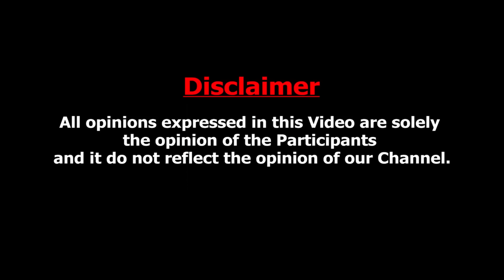Bijili Ramesh போயிட்டாரு பிள்ளையும் நானும் அனாதை தான் ! கதறிய பிஜிலி ரமேஷின் மனைவி | Interview